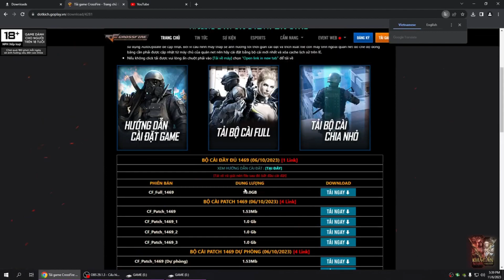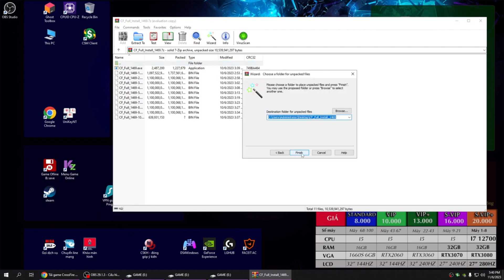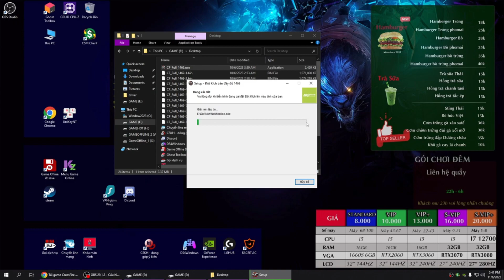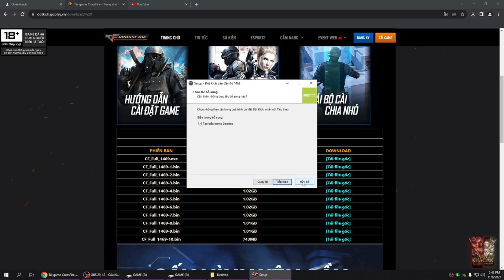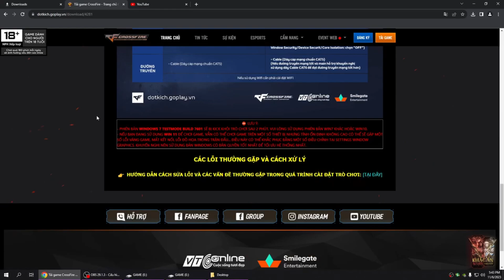Hướng dẫn Đột Kích: Tải game Đột Kích